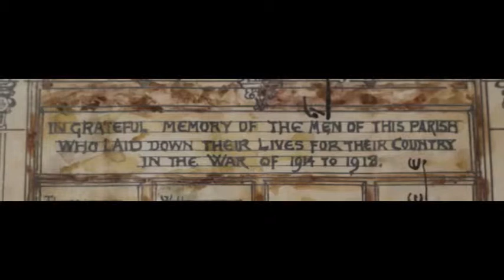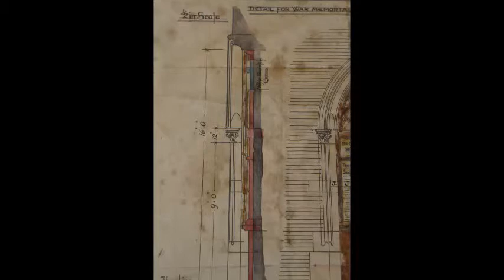Ebdon in C - Magnificat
The Magnificat from Service in C Major by Thomas Ebdon (1738 to 1811) sung by The Evensong Choir at St. Paul's Church, Harringay, London on 20 July 2014 (conductor: Philip Kennedy; organist: Damien Mason).

This recording was made at "Evensong on the Eve of War", a special service of choral evensong held to commemorate the centenary of the beginning of the First World War. The music used in the service, including this Magnificat, was also used at evensong at the church in the weeks leading up to the outbreak of the war.

The pictures accompanying the music are of the architectural drawing for the alabaster war memorial that was installed in the church in 1922. The original church building burnt down in 1984 (and its replacement opened in 1993), but we have been fortunate that past vicars deposited records at the London Metropolitan Archives, to whom we are very grateful for supporting our research.

If you would like to find out more about St. Paul's Harringay at the time of the First World War, please take a look at our